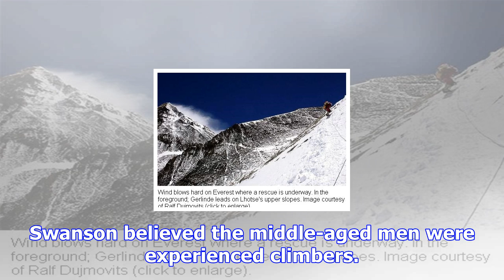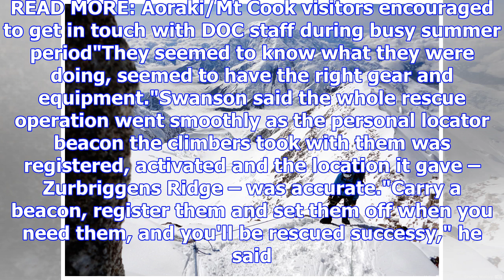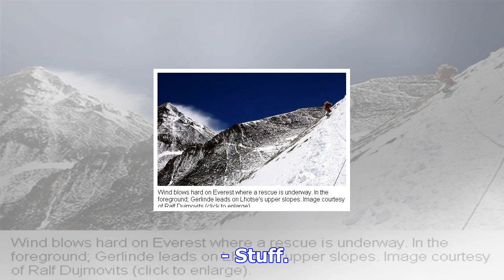Climbers encouraged to carry registered beacons after rescue from mt cook on saturday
KOREN ALLPRESS Last updated 08:13, November 27 2017 One of the two men rescued from Aoraki/Mt Cook o...